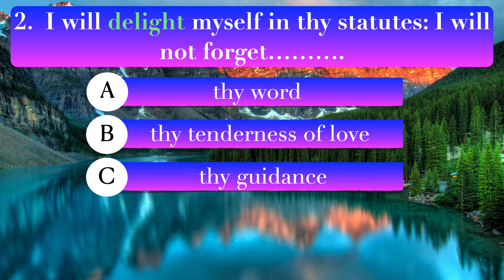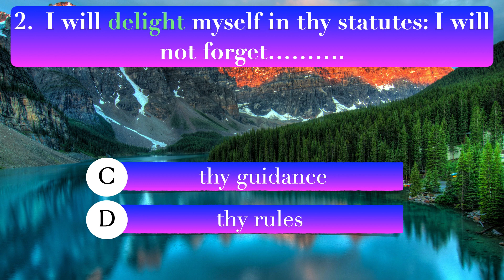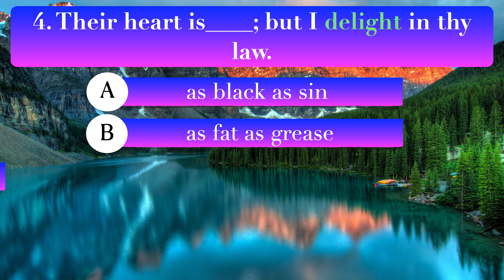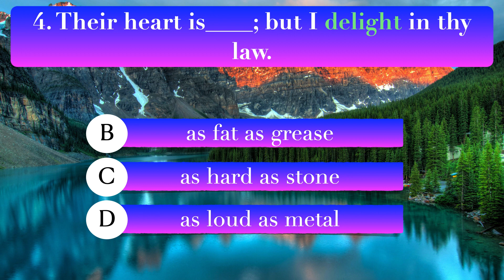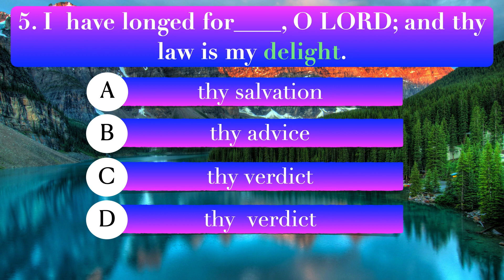Bible quiz|How well do you know the book of Psalm? Part 6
There are 150 flawlessly poetic chapters in the book of Psalms.
The book of Psalms is unique in many aspects and It  is crucial  to remember that when  reading it. Most importantly, we need to remember that this is an inspired book by God and we have a privilege to have a two ways conversation with Him.

This Book  allows Humanity to talk directly to God, and God talks back unlike previously when God used to give commandments and directives to our Ancestors.

A wide range of topics and methods were incorporated in the book of Psalms, such as praises, lamentations, regrets repetence and so on.

Unlike the rest of the books of the Bible, it was written by several authors during different times and locations, from Moses' time until the exile in Babylon.
Beyond the questions and answers listed, we sincerely hope that you will continue to study the Bible on a regular basis and pray to God for more understanding.